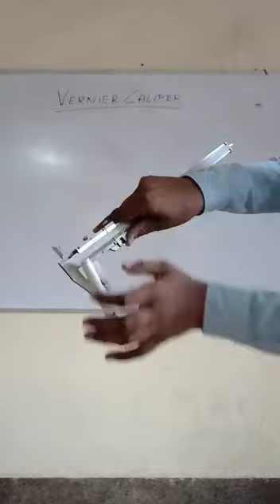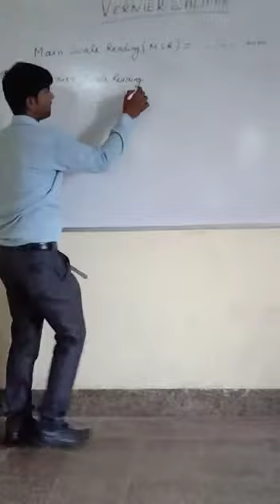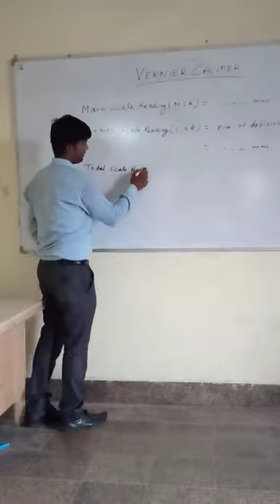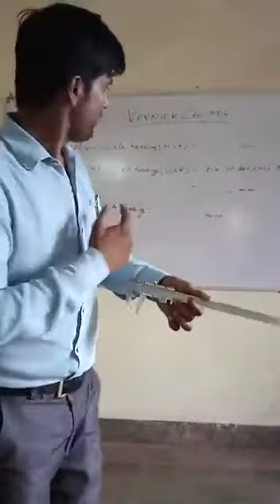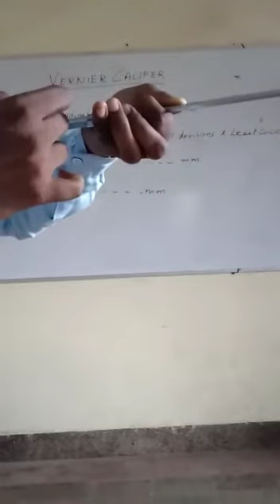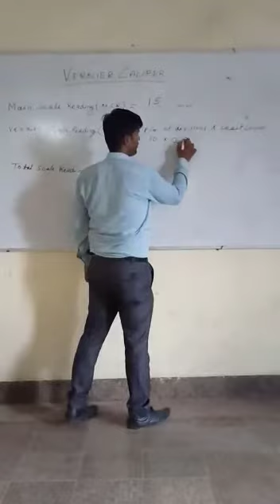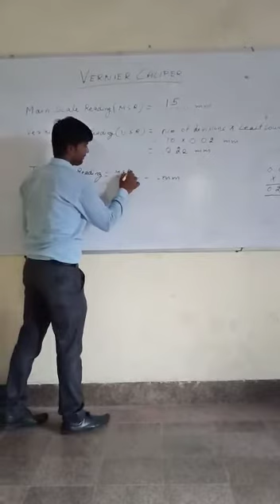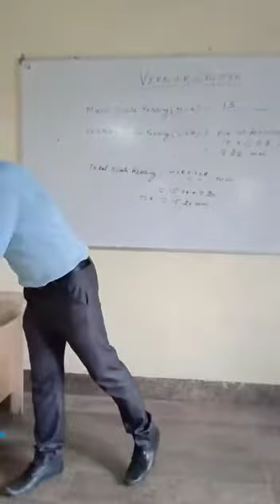How to use a Vernier Caliper ?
A platform to make easy the learnings in different fields of engineering.
This Vedio is showing the measuring instruments which have a vital role in engineering.